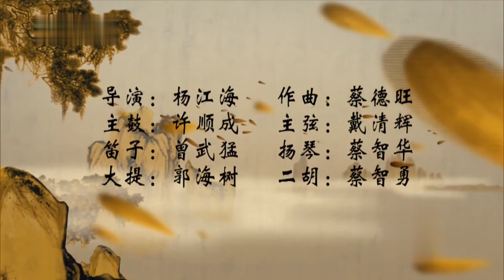歌仔戲《梅花公主》第四集 歌仔戲 閩南語 福建 臺灣 chinese opera gezaiopera 芗剧 traditional chinese singing